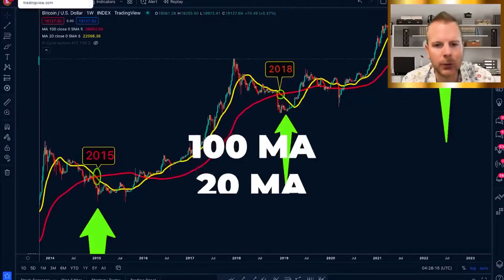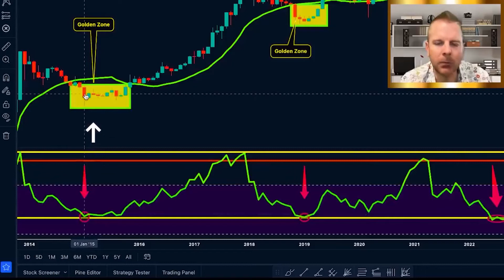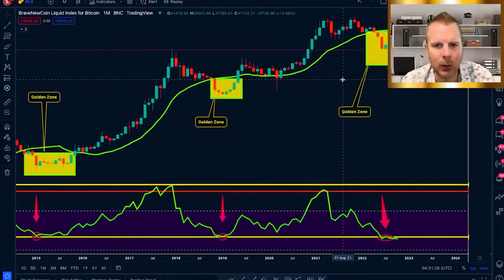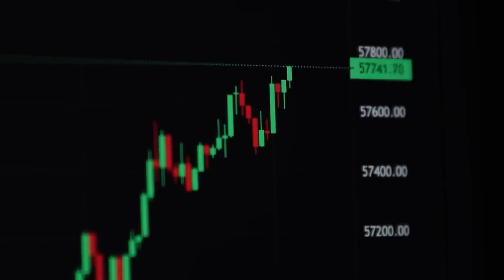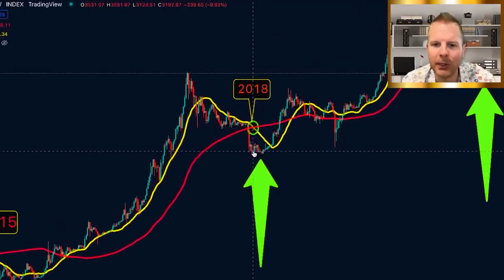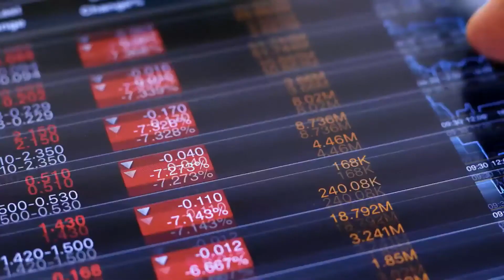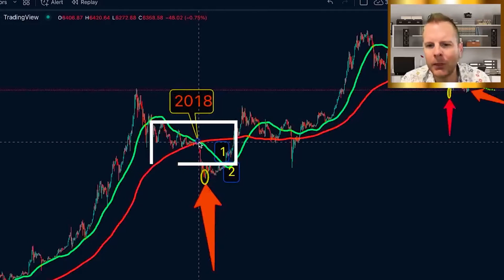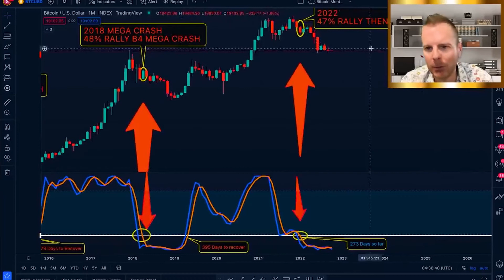Steve Crypto Crew University | It is more dangerous to be out of Bitcoin than to be in Bitcoin